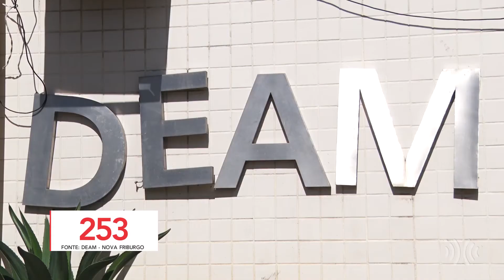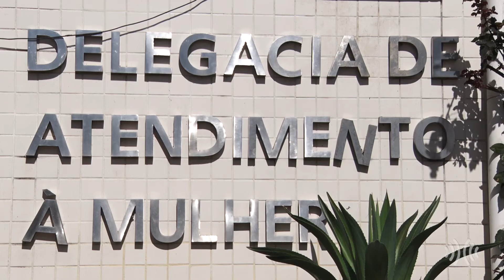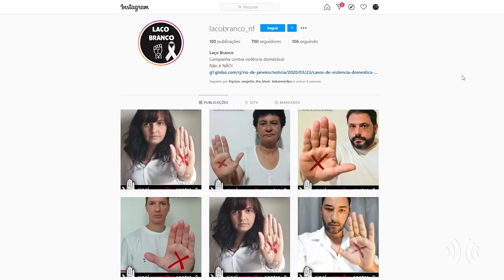Reportagem | Farmácias de Nova Friburgo aderem à campanha contra a violência doméstica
Mulheres vítimas de violência doméstica que tenham medo, vergonha ou dificuldade em denunciar abusos, agora podem pedir ajuda de forma anônima nas farmácias em todo o Brasil. A Campanha Sinal Vermelho é promovida pelo Conselho Nacional de Justiça e pela Associação dos Magistrados Brasileiros. Em Nova Friburgo, algumas farmácias já estão aderindo à iniciativa.